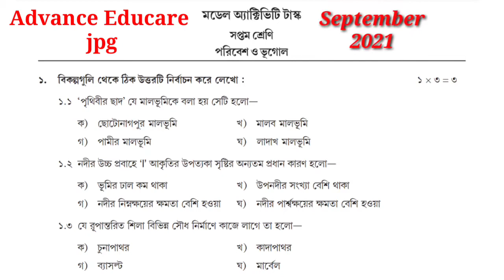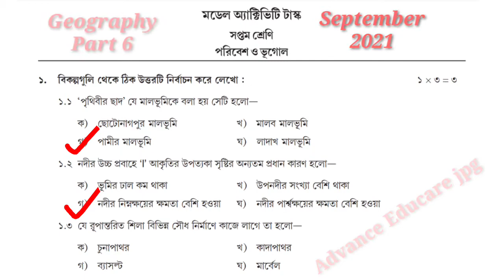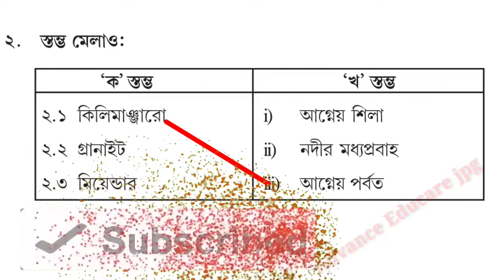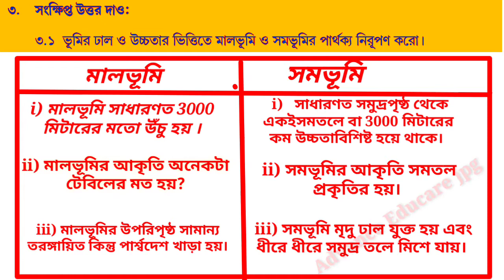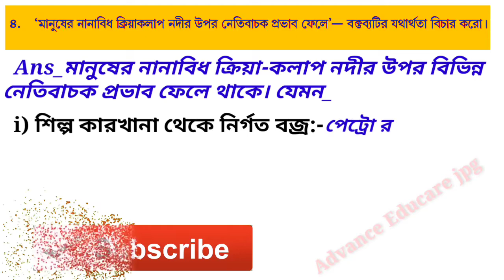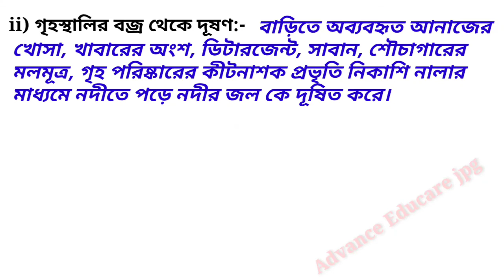Model Activity Task class 7 geography part 6 / wbbse Class 7 Geography Model Activity Task part 6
Model Activity Task class 7 geography part 6 / Class 7 Geography Model Activity Task part-6

best answer model activity task class 7 geography part 6

model activity task geography class 7 part-6,
 class 7 geography activity task part 6, class 7 model activity task geography part 6, class 7 activity task part 6, class 7 geography model activity task part 6 September 2021, wbbse class 7 part 6 geography model activity task.
Wb geography model activity task class 7 part 6,
Best model activity task answers class 7 geography part 6, geography class 7 part 6 model activity task,
Class seven model activity task geography part 6,
Model activity class vii geography part 6 solve
Saptom sreni model activity task geography part 6,
Model activity task 2021 September part 6,
Geography class 7 activity part 6, WBBSE class 7 activity task geography part 6 solve

I work with students to build confidence, expand knowledge, and exam preparation